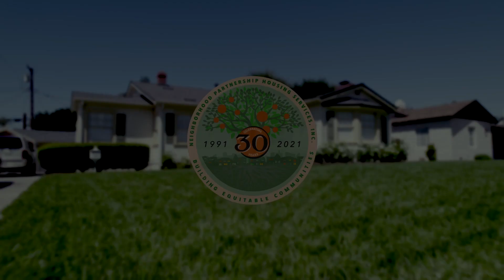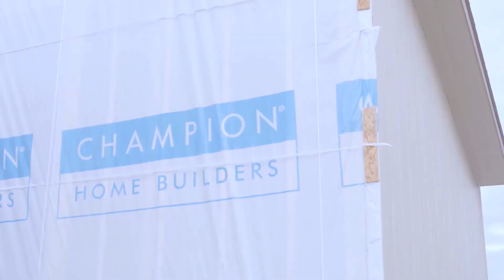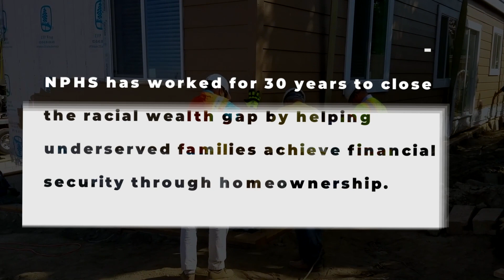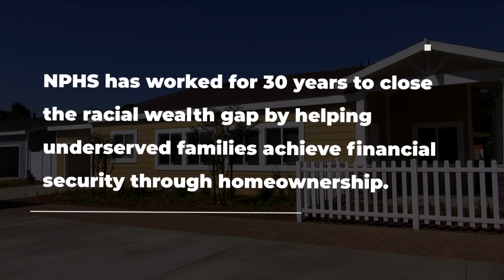NPHS 30th Anniversary Celebration Video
As NPHS marks its 30th year of service, its resolve only strengthens to push boundaries and amplifies the impact it has on its communities. Building communities rooted in equity and opportunity is at the heart of NPHS' mission.